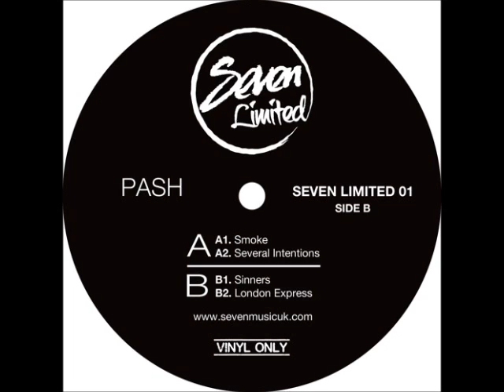PASH - Smoke - Seven LTD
VINYL ONLY!